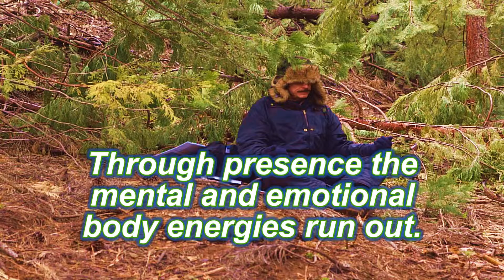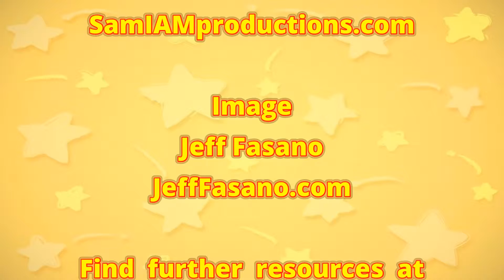Happiness Handbook ~ Phrases Of Presence 31 ~ Phillip Elton Collins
“Phrases Of Presence 31” is from the “Happiness Handbook: Being Present Is The Present” by Phillip Elton Collins. Find the book through New Leaf Distributing or the Angel News Network at discount rates for ascension tools and teachings!

SAM I AM PROductions offers greater possibilities for videos reach more people! to see the possibilities for You. SAM I AM PROductions specializes in Internet Technology to help with humanity’s ascension. We offer effective, high-definition productions about books, products, and services; banners; flyers; social media; customized Internet page set-ups; book publishing and marketing services; and specialized graphics.